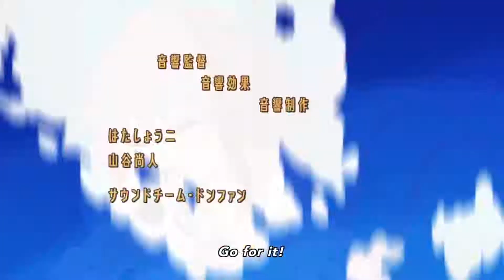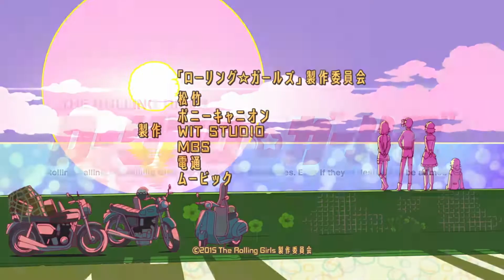Rolling Girls OP - Be Nice to People (Cover's Cover)